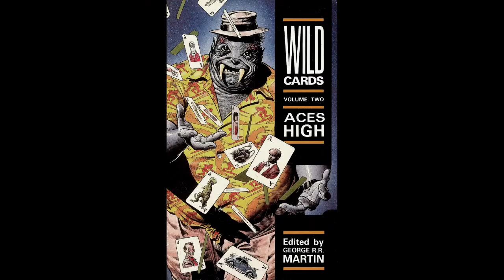Wild Cards Book Series Review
We will be discussing the 23 novels of the Wild Cards series, along with the novellas, graphic novels, etc..